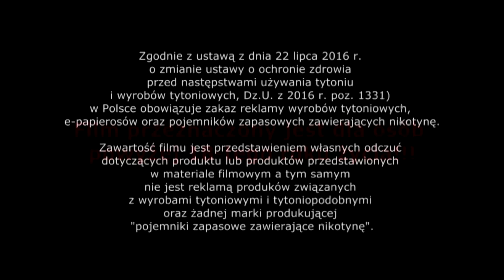Rig Mod v.3 & Heretic - szybkie porównanie przy ognisku.... :)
Witajcie!
Dzisiaj trochę nietypowo czyli recenzja w terenie, w warunkach wręcz "poligonowych". :) :) :)
Film nie jest standardową recenzją a raczej luźna rozmową na temat porównania dwóch rurek mechanicznych czyli RIG MOD'a v.3 (topowej rurki mechaniczne ze Stanów) i Heretic'a (rurki z segmentu budżetowego). Moim i mojego gościa zamiarem było przedstawienie Wam naszych subiektywnych odczuć na temat rurek a nie suchych faktów i właśnie na tym się skupiliśmy. :)
Zapraszam. :)
PS// w ferworze walki pomyliłem mareriał z jakiego został wykonany pin plusowy w Rig'u v.3 Oczywiście w oryginale materiał z jakiego został wykonany to odtleniona miedź a nie, tak jak powiedziałem na filmie, mosiądz. I jeszcze jedna kwestia. Przycisk w Rig'u niestety nie jest na magnesach a na sprężynie. Moj błąd. :)

Song: Elektronomia & Stahl! - Journey
▷ Free DL:
▷ Support Stahl!